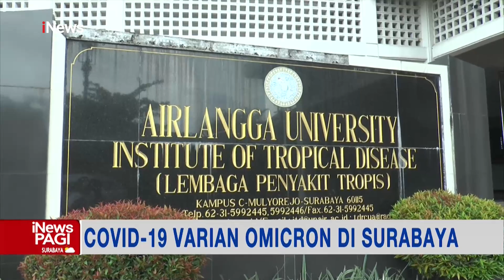Surabaya Deteksi Kasus Pertama Covid-19 Varian Omicron iNewsPagi 03/01